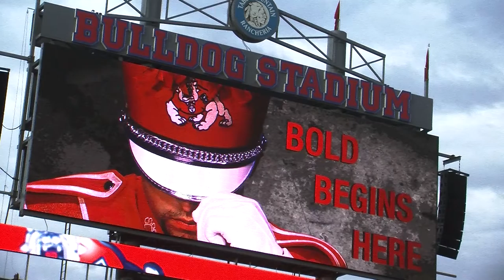Michael Wootten, Digital Media Coordinator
A project produced in the Spring 2016 MCJ 128 Broadcast News Reporting and Production Class for Fresno State Focus. Produced on November 23, 2016 by Alex White. Instructor: Faith Sidlow. Michael Wootten is the Digital Media Coordinator for the Fresno State Bulldog Marching Band. Wootten uses his talents to highlight the band's performances and capture what it is like to be in the Bulldog Marching Band.